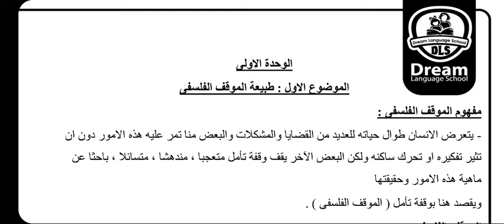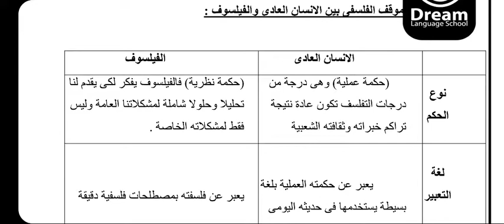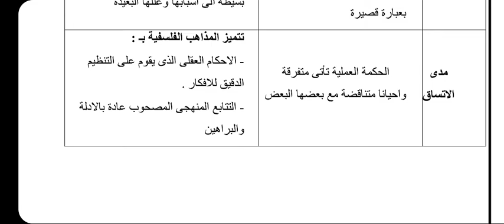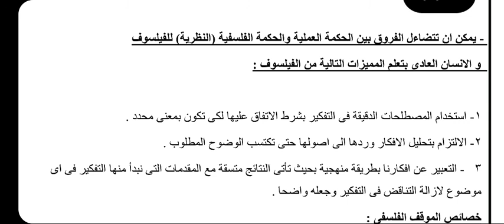طبيعة الموقف الفلسفي